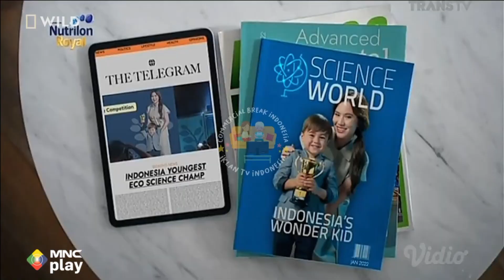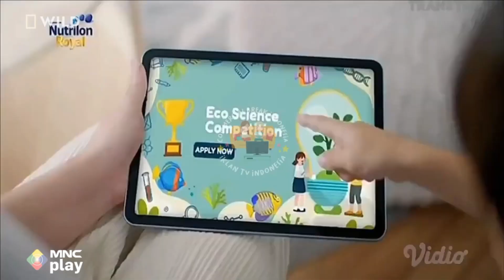National Geographic Iklan Indonesia Fanmade February 24, 2023